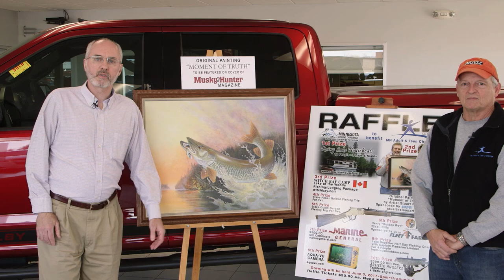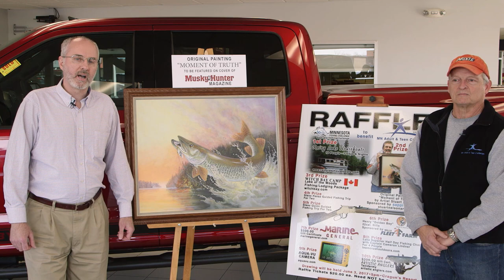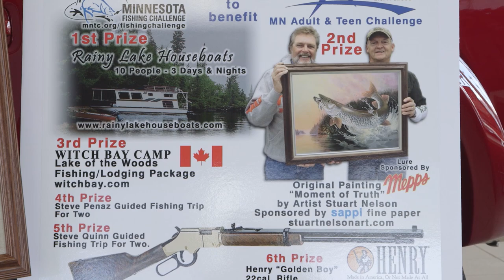Benna Cartoons - April 12th 2017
Experience Benna Ford's Benefit! 20 Year 200,000 Mile Warranty At No Additional Cost On All New Vehicles!  Why Buy A Pre-Owned Vehicle With No Warranty?  All Of Benna Ford's Pre-Owned Inventory Is Wisconsin Certified / Inspected.  That Means That You Can Make Your Purchase With Confidence!  All Pre-Owned Inventory 8 Years Old or Newer With Less Than 80,000 Comes With A 3 Month / 3,000 Benna Warranty!  Don't Be Fooled By Low Prices And Cash Deals, Get The Best Deals In The Area At Benna Ford Roush!